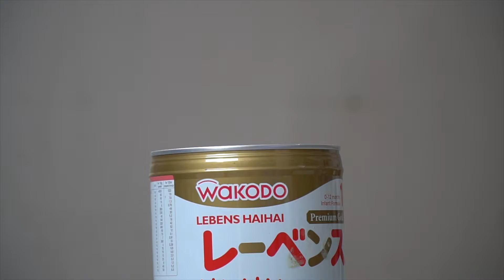Experiment: Coca Cola vs Fanta vs Sprite vs Baking Soda vs Mentos vs Stretch Armstrong vs Among Us